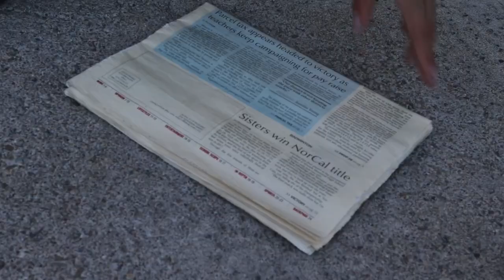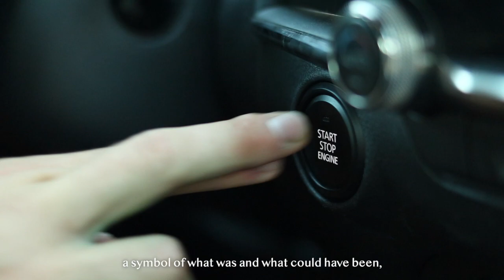The House on the Hill